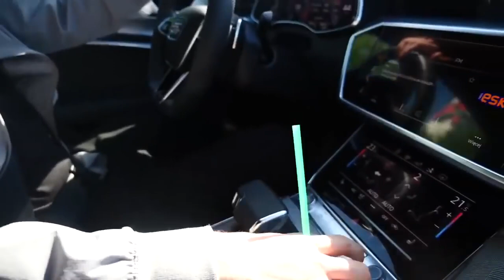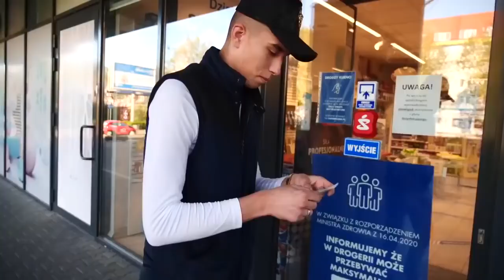Jestem dla niej miły przez cały dzień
Źródło: Kamuś